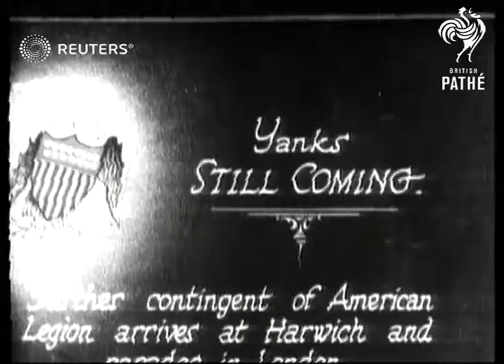The American Legion parades in London (1927)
The American Legion parades in London after arriving at Harwich

Full Description:

SLATE INFORMATION: Yanks Still Coming

ENGLAND: London:
EXT

American Legion at the Embankment and Cenotaph
American Legion at Cenotaph

Harwich, parade
Background: The American Legion parades in London after arriving at Harwich